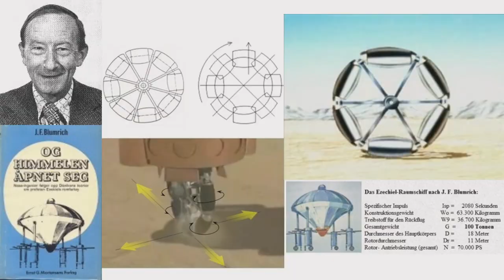001)-고대 외계인 이론-뭐? 외계인이 인간을 창조하고 문명을 전수했다고?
고대의 외계인 이론에 대해서 설명하고, 각종 오파츠, 유물들 그리고 학자들을 소개합니다. 그 중 제카리아 시친 박사의 연구 이론을 그의 저서 '지구 연대기'에 근거하여 앞으로 연재를 이어가려고 합니다